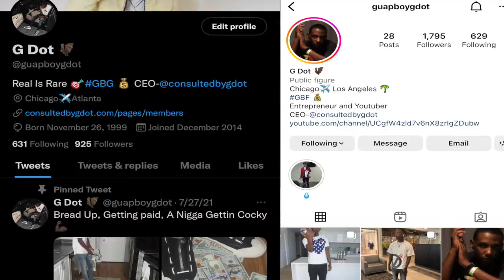HE SLID ON HIS OPP BUT THE POLICE CAUGHT HIM SO HE TOOK THEM ON A HIGH SPEED! HOOD REACTION!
Do you want to know how to make money without a job?🤯Through my courses you will be able to learn how to start a successful business, gain a 750+ credit score, how to profit from stocks and crypto daily, easy ways to monetize your social media, and many more things.

With my membership you will also gain all of this benefits AND you will also gain direct access to daily stock options and crypto callouts so you can earn money daily from your bed no matter what day it is! You will earn AT LEAST 500$ a week from my option plays and crypto callouts 😎

Are you having trouble network yourself? 👀Ive got the answer for you to get around millionaires and make connections that will open up doors/last you a lifetime! You’ll also learn to how to market yourself and your brand effectively to gain/maintain at least 1K sales a month OR You can also learn how to get girls the playa way 😎 don’t go out sad any longer its time to boss up and be a better you 💰